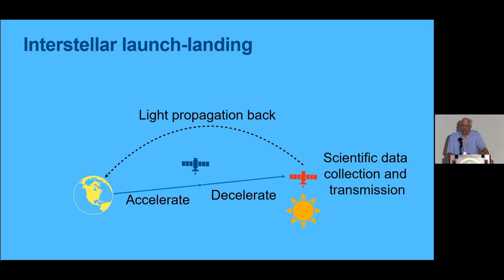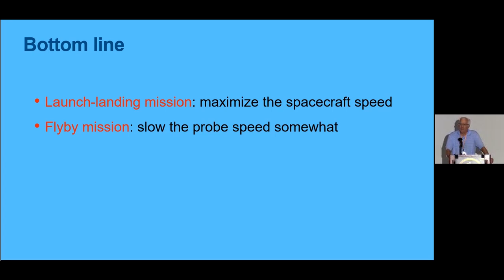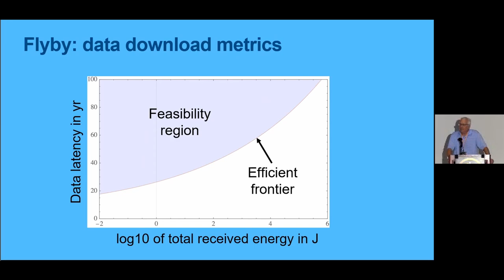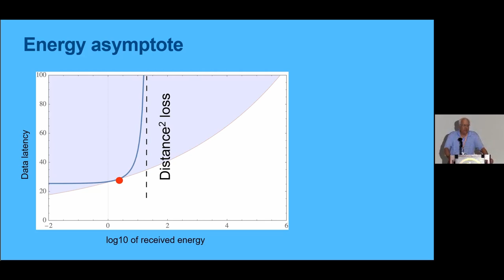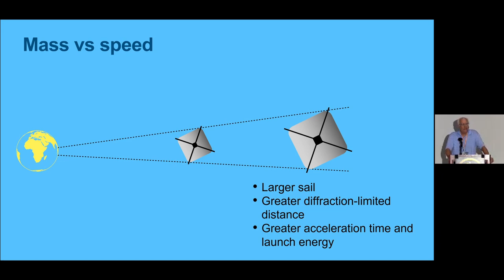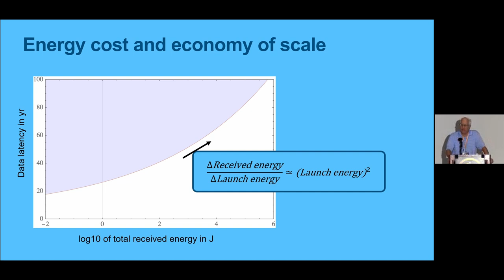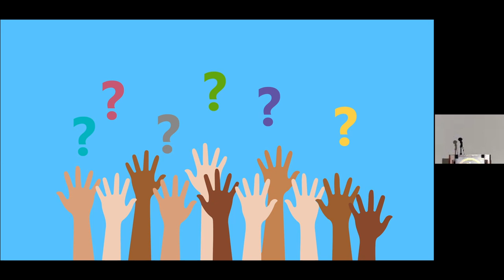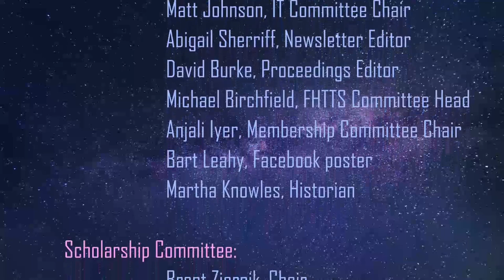22 -- David G Messerschmitt - Mass and propulsion implications for interstellar observation by flyby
Author: David G Messerschmitt, Roger Strauch Professor Emeritus, Electrical Engineering and Computer Sciences, University of California at Berkeley

Description: In view of the vast distances to an interstellar target, the highest technologically achievable spacecraft speed is often assumed, thus minimizing the mass of the scientific payload and communication gear. This is generally a compelling assumption for human spaceflight,  where many considerations favor short time to target. These include biological constraints such as the lifetime of astronauts, life support and physiological needs, and even psychological well being and onboard culture. However, for the coming century interstellar missions are expected to be robotic and employ flyby observation (as opposed to landing) to avoid deceleration. We address missions in which a space probe performs a target flyby during scientific observations, with data conveyed back to earth by electromagnetic radiation. In this scenario the scientifically relevant metrics are the observation time, the total volume of data returned, the number or frequency of probe flybys, and the total data latency (time elapsed from probe launch until completion of data return). The four components of data latency are travel time to target, observation time at target, the subsequent data transmission time, and the signal propagation delay. The mission design should be optimized with respect to objective functions like maximizing data volume for a given latency or, when a swarm of probes is launched, launch cost per unit of data volume. While  reducing probe speed (increasing payload mass) does increase the travel time to target, for directed-energy propulsion with a fixed launch infrastructure the dependence is a weak quarter-power penalty. Offsetting this is an expected mass-squared increase in data rate, a longer scientific observation time, a moderation of the distance-squared decrease in data rate, and a smaller signal propagation delay at the end of transmission. Several examples of design optimization under appropriate criteria illustrate the benefits of substantially increased probe mass with a resultant lower speed. The scaling law governing the relationship of probe mass and transmission data rate is observed to be a significant issue in interstellar probe design.